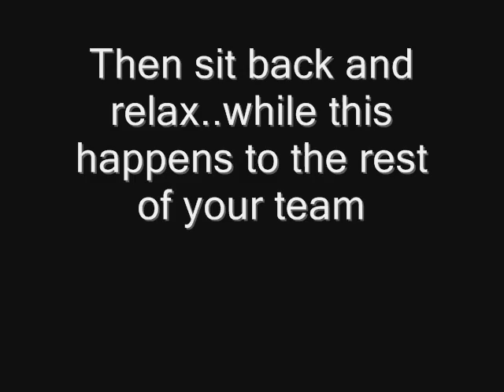Left4Dead - Survival lighthouse exploit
An exploit on l4d's recently released survival mode...this is the lighthouse level...props to the players for putting up with my crap, so we could bring this video to you all...enjoy